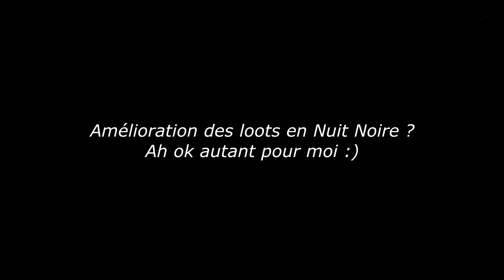[DESTINY] Mes x3 loots en Nuit noire de la semaine - par Lady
★ Mes x3 loots en Nuit noire de la semaine - par Lady

Open Me ♡
Marciii ♡